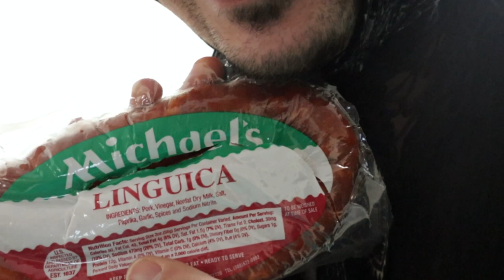Vavo Brito received a box full of goodies from the Portuguese Kids!